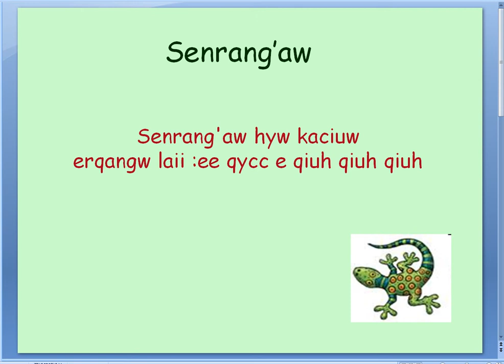台語童詩 - 壁虎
snia'imx enxcud: Honghongx